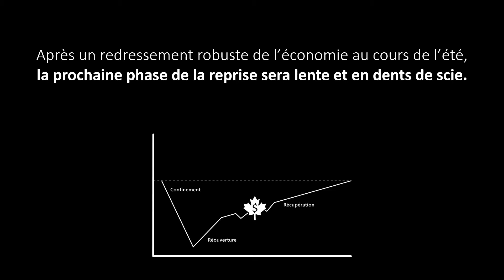Rapport sur la politique monétaire d’octobre 2020 – en bref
Ce que vous devez savoir sur l’analyse faite par la Banque du Canada de l’économie canadienne.